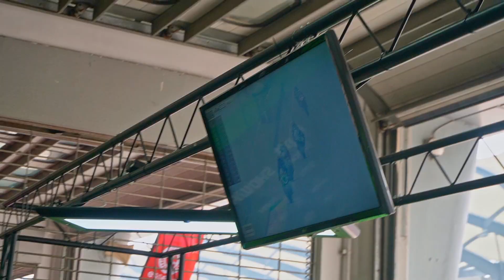2019 ARRC Rd 6 Sepang, Malaysia Day 3 (Part 2/3) - Azlan Shah burnout at Sepang Parc fermé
So we're here at ARRC Round 6 Sepang, Malaysia Day 3. This second part we watch highlights of riders from the ASB1000 class going racing for race 2! Relive as Azlan Shah Kamaruzaman make a special burnout after nailing 2 victories for at Sepang.

ASB1000 riders are Azlan Shah Kamaruzaman, Zahqwan Zaidi, Thitipong Warakorn, Chaiwichit Nisagul, Broc Parkes, Yuki Ito, Ali Adrian Rusmiputro, Apiwath Wongthananon, Ahmad Yudhistra, Jonathan Serrapica, Ratthapong Wilairot and Timothy Joseph (TJ) Cua Alberto.

The bikes that are racing in the series are Honda CBR1000RR, Yamaha YZF-R1 (R1), Kawasaki Ninja ZX-10RR, BMW S1000RR and Ducati Panigale V4R.

Special thanks to Kawasaki Thailand Racing Team and Katsuaki Fujiwara for allowing me to take some good clip around their pitbox.